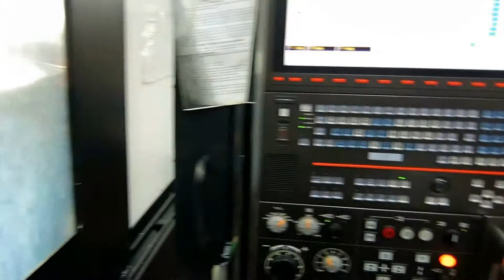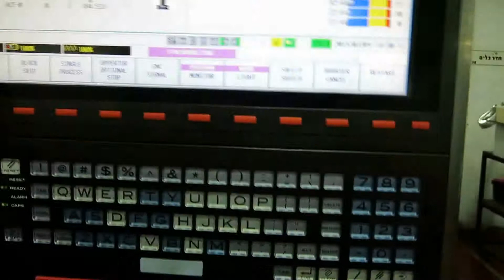MAZAK INTEGREX I-200ST MULTI-AXIS CNC TURNING & MILLING CENTER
Equipped With
Complete coolant system, Full coverage Chip & Coolant Guard
 Work light, One set of Manuals, Active vibration control
 Intelligent Thermal shield & Intelligent Safety Shield
 Mazak voice adviser, Virtual Machining
 Intelligent Performance Spindle A & Intelligent Maintenance Support
 One set of adjusting tools, The safety measures on worldwide level
 Standard tooling package (lower turret)
 Mazatrol Matrix 2 control, 19" Color LCD
 8" Thru-Hole Chuck B-20A615 (1st Spindle) & 8" Thru-Hole Chuck B-208A (2nd spindle)
 Power transformer for other markets
 1st Spindle Motor AC 22Kw (30 HP)
 2nd Spindle Motor AC 18.5 Kw (25 HP) 1st & 2nd Spindle Speed 5000 RPM
 Lower 9 Position Drum Turret, 36 HS-Tool Magazine (required tool)
 Rotary-Tool Spindle speed 12,000 RPM
 C-Axis 0.0001 Degree Inc. (1st spindle)
 2nd Spindle Position 0.001 Deg W/O C-Axis
 Y-Axis Control
 B-Axis 0.001 deg Centering (Req.EIA/ISO)
 1st Spindle bore dia 76mm (3")
 Auto chuck Jaws open/close (1&2 Spindle)
 Chuck Open/Close confirm, (1 & 2 Spindle)
 Chuck Air blast (2nd spindle), Absolute positioning Sys (linear Axes)
 X,Y,Z Pitch error compensation input, EIA 1st Spindle &Mill Spdl Simul. Rotation
 Coolers for Ball Screw (X-Axis)
 Roller Guides, Coolant Through milling head (up-turret)
 1 kg Flood coolant (lower turret), 5 KG thru/flood coolant (upper turret)
 Operator door interlock with lock-switch
 Prep for Chip conveyor (side hinge)
 User macro (Common variables: 600 Pairs)
 Mazak Tapping/Boring Tornado (EIA/ISO)
 EIA/ISO Code Input Function (Standard), Add. EIA/ISO Functions (Req. EIA/ISO)
 Inverse time feed, Sequence number comparison stop function
 3-D Coordinate conversion
 B Mazacc-2D Software (Shape compensation)
 Add. Workpiece coordinate system 300-Pairs, Thread Cutting Function
 Polar coordinates input (EIA)
 Optional Equipment:

 Double foot switch (1st & 2nd spindle), 2nd spdl C-Axis Sync (fact install only)
 Tool eye (auto) for Upper & Lower Turret
 Chip Conveyor side disposal (hinge)1500U
 Signal tower (3 colors lights, squares)
 EIA Dynamic compensation 1,
 B)Shape compensation for Rotary Axes
 B)Cylindrical & Polar coordinate (Eia),
 B)Milling-Spindle Synchronous Tapping
 F)Tool radius compensation/5-Axis Simult.
 F)Tool tip point control simult. 5 axes
 70 KG thrugh/5K flood coolant (upper turret) (Include coolant temperature control)
 72 HSk-tool magazine (required tool)
 Preparation for Multi & Flash Tool Sys
 D)Mazacc-3D High Speed software package
 Mazak monitoring system B (RPM60) Renishaw
 Matrix Cam (MT) (Cam Card + Software)
 Barfeeder interface kit
 Tail center attachment (lower turret) 2 units Hobbing function w/o tooling Matrix Cam Compact flash card I/F + USB I/F (1 port) Auto parts catcher (D:65 X L:120 X 2.5 KG) w/Ejector (Including conveyor) Max. Program Size 8MB (960 programs) Laser tool NC4 by Renishaw 2nd spindle through spindle (bor B-208) Scale feed back (X,Y-Axis Upper Turret) Scale feedback (Z-Axis 1500mm Upper turret
2012